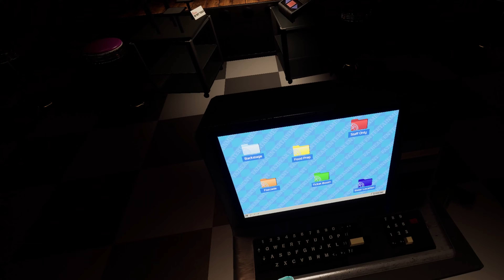I BECAME A FAST FOOD WORKER AFTER A YEAR BEING AWAY HERES HOW IT WENT 4K 60FPS